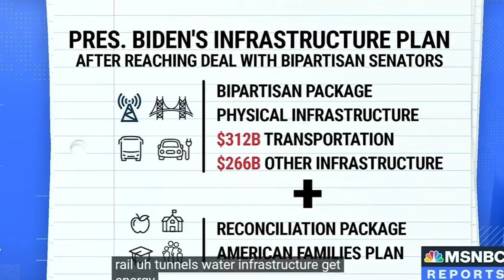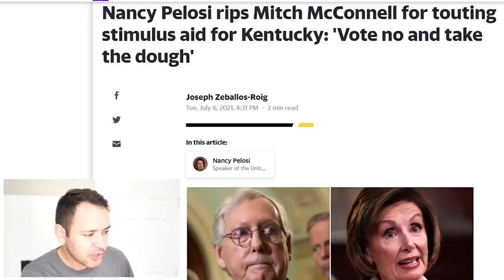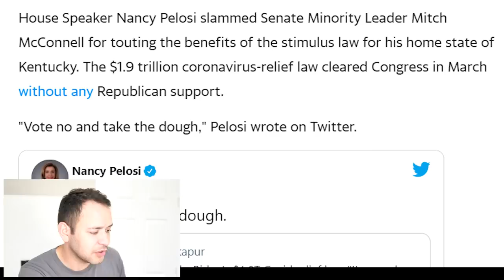(STIMULUS! WHAT JUST HAPPENED!?) STIMULUS CHECK UPDATE & INFRASTRUCTURE BILL 07/08/2021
House Speaker Nancy Pelosi slammed Senate Minority Leader Mitch McConnell for touting the benefits of the stimulus law for his home state of Kentucky. The $1.9 trillion coronavirus-relief law cleared Congress in March without any Republican support.
"Vote no and take the dough," Pelosi wrote on Twitter.